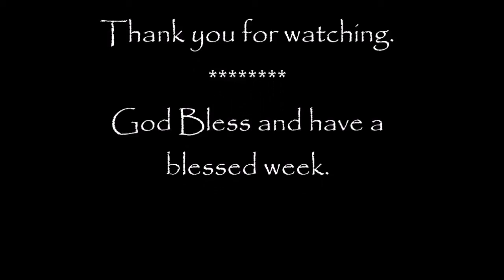Hopewell Presbyterian Church Worship Service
Hopewell Presbyterian Church 02/14/2021 Worship Service with the Cub Scouts with sermon by Rev. Glenn Henricksen.